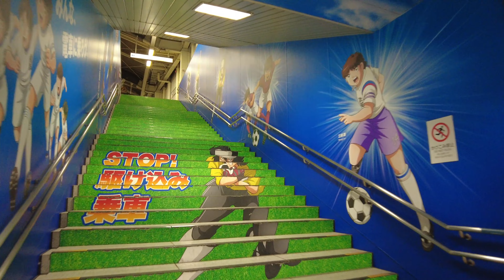【4K HDR】Riverside walk on a hot summer day at dusk (ASMR) Tokyo - Japan 真夏の夕暮れ時に荒川沿いを散歩しました。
👉 Click here for more 4k Japan walk videos...

I took a walk along the Arakawa River in Tokyo at dusk.

東京の荒川を夕暮れ時に散歩しました。

J'ai fait une promenade le long de la rivière Arakawa à Tokyo au crépuscule.

Di un paseo por el río Arakawa en Tokio al anochecer.

Fiz um passeio ao longo do rio Arakawa, em Tóquio, ao entardecer.

Ich machte einen Spaziergang entlang des Arakawa River in Tokio in der Abenddämmerung.

Saya berjalan -jalan di sepanjang Sungai Arakawa di Tokyo saat senja.

أخذت نزهة على طول نهر أراكاوا في طوكيو عند الغسق.

मैंने शाम को टोक्यो में अराकावा के आसपास टहल लिया।

나는 황혼에 도쿄의 아라카와 주변을 산책했다.

我沿着黄昏的东京阿拉卡瓦河散步。

我沿著黃昏的東京阿拉卡瓦河散步。

ฉันเดินไปตามแม่น้ำ Arakawa ในโตเกียวตอนค่ำ

Я прогулялся по реке Аракава в Токио в сумерках.